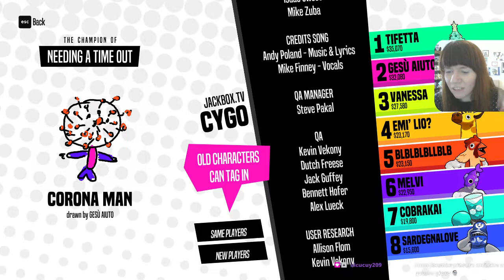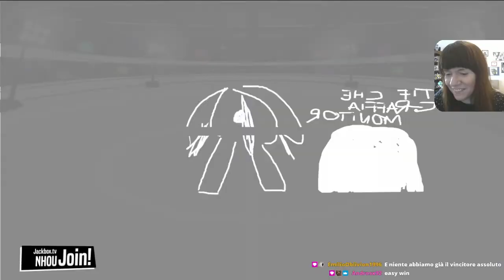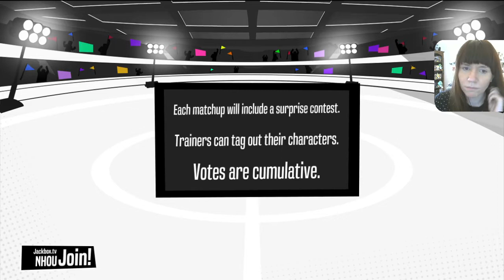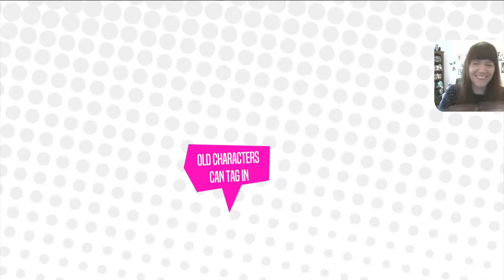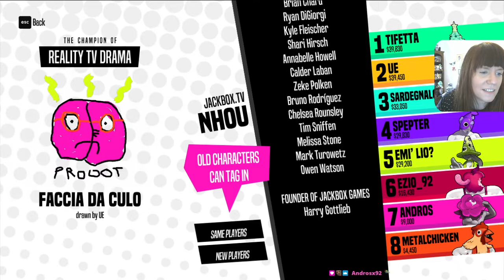[Champ'd Up] - Sano delirio